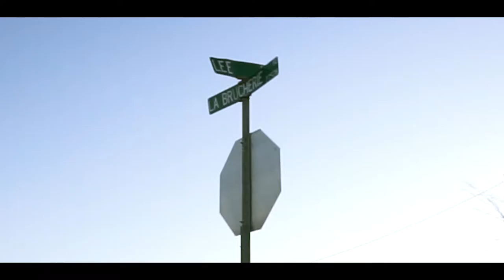Peña - 922 (Music Video)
Peña - 922 (Official Music Video) x 7SixtyMedia

Location: Imperial, CA | El Centro, CA (Imperial Valley, CA)